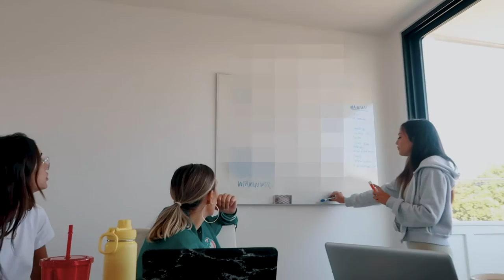Website Launch // VLOG 014